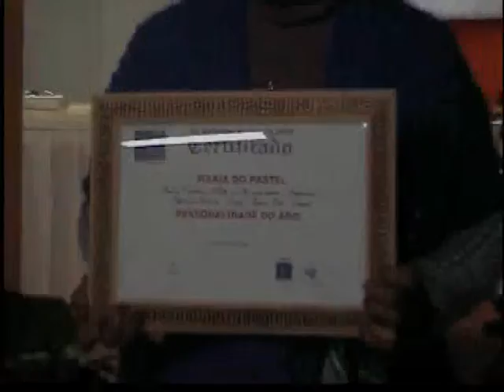TV Guaratuba - Os Melhores do Ano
Clip do Jantar Melhores do Ano de 2009